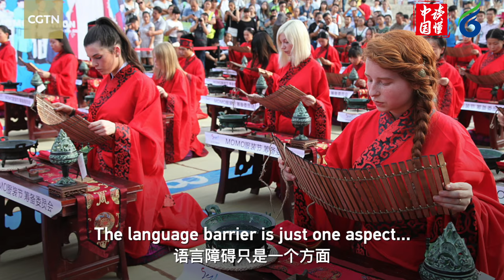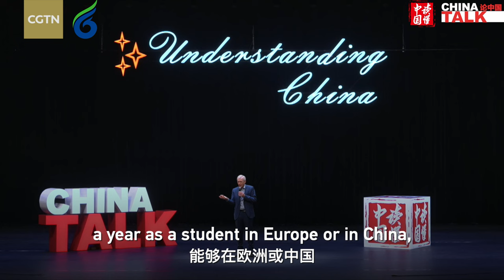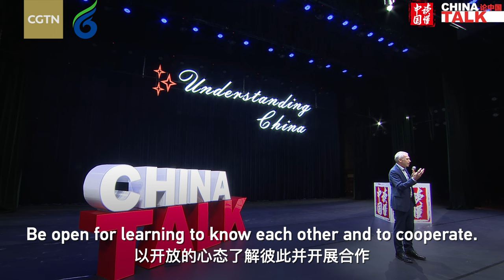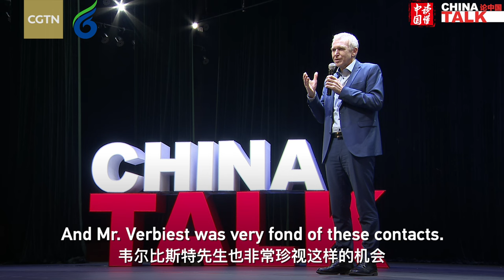Understanding China Talk │Why China and Europe should work together?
Understanding China Talk: Understanding Chinese Modernization
Centuries ago, a Belgian erudite journeyed to China and was given a high position in the court of Emperor Kangxi (r. 1661–1722) of the Qing Dynasty for his contributions to China's development. He is Nan Huairen, a renowned figure in Chinese history. What can his story teach us today? As two vital forces for the world's peace and prosperity, how can China and Europe keep learning from each other and cooperate for a shared future? In Understanding China Talk, Yves Leterme, former prime minister of Belgium, offers his insights.